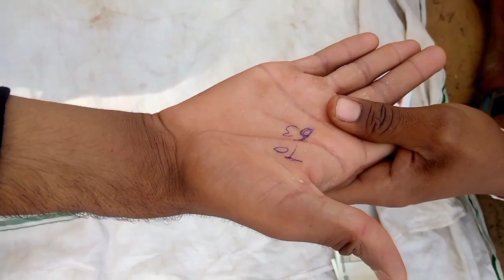रमजान में इफ्तारी // न्यू कॉमेडी मेवाती Rijwan Khan तौफीक खान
अस्सलाम वालेकुम दोस्तों
वीडियो को दोस्तों पूरा देखना
वीडियो में काम करने वाले
तौफीक खान अनीश खान अफसर खान राहुल खान मनीष खान
यूट्यूब चैनल रिजवान कारोलिया

डायरेक्टर रिजवान खान
एडिटर रिजवान खान
कैमरा मैन तौफीक खान
आप सभी से पहले ही बोल रहा हूं मेरी कोई भी वीडियो चैनल पर नहीं डालें

अस्सलाम वालेकुम दोस्तों

 मिलते हैं अगले वीडियो मेंएक्स

किसी की भावनाओं को ठेस पहुंचाने के लिए जानबूझकर किसी शब्द का इस्तेमाल नहीं किया गया है। मैं हर धर्म का सम्मान करता हूं। मैं सभी का और हर धर्म का सम्मान करता हूं यह वीडियो सिर्फ मनोरंजन के उद्देश्य से है। मैं किसी को बदनाम नहीं करना चाहता। अगर नामों को अलग तरह से पुकारा जाता है, तो यह सिर्फ हास्य पैदा करने के लिए था। यह किसी की भावनाओं को ठेस पहुंचाने के लिए नहीं था